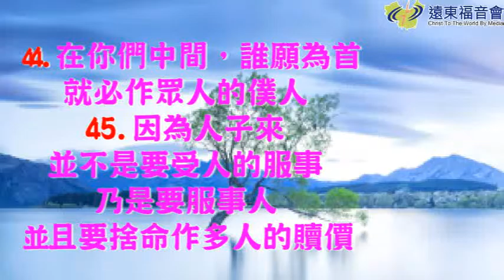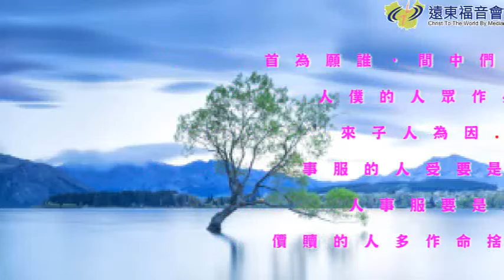書香園地 20160321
媽媽為兒子的禱告#57
當他學習服事別人時